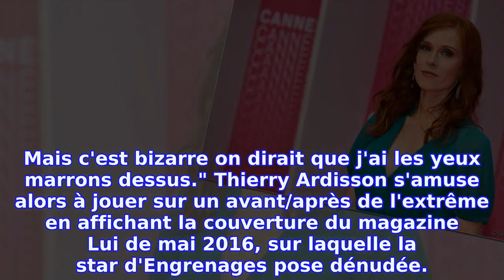Audrey Fleurot : La photo de la honte dévoilée par Thierry Ardisson dans SLT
L'actrice du film "La fête des mères" était l'invitée de Thierry Ardisson dans l'émission "Salut les Terriens !" L'animateur n'a pas hésité à diffuser une vieille photo d'Audrey Fleurot, prise lorsqu'elle était adolescente.
Audrey Fleurot était l'invitée de Thierry Ardisson dans l'émission Salut les Terriens ! de ce 5 mai 2018. Au côté de Clotilde Courau, l'actrice est venue promouvoir son nouveau film La fête des mères. L'occasion pour elle de redécouvrir un vieux portrait pas forcément flatteur... L'animateur commence son rapide portrait de la comédienne en la présentant comme "la rousse flamboyante du cinéma français". Il cite alors une précédente interview dans laquelle elle affirmait être "une arnaque", tout en dévoilant une photo d'elle prise lorsqu'elle était adolescente. Sur le cliché, on découvre l'actrice d'Intouchables posant dans un pull rayé, au motif assorti au mur devant lequel elle pose. Sa crinière rousse est bien là, mais avec une coupe à frange qui n'est pas forcément la plus flatteuse.